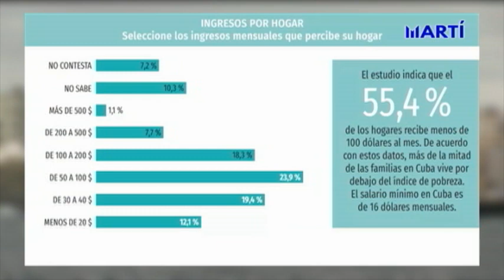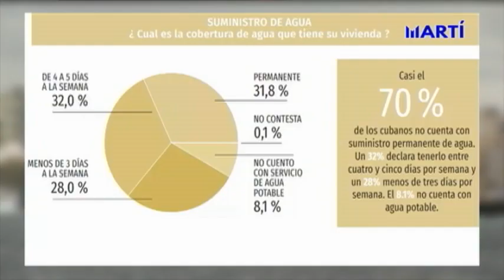Informe revela el nivel de pobreza en el que viven los cubanos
"El Estado de los Derechos Sociales en Cuba" es el título de un informe presentado hoy en Madrid, que refleja el nivel de desamparo en que viven los cubanos.